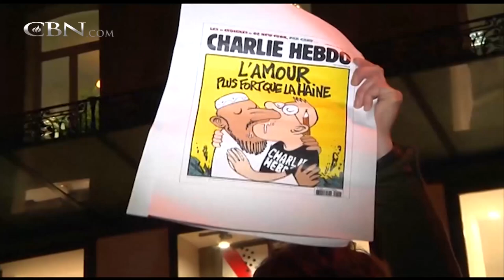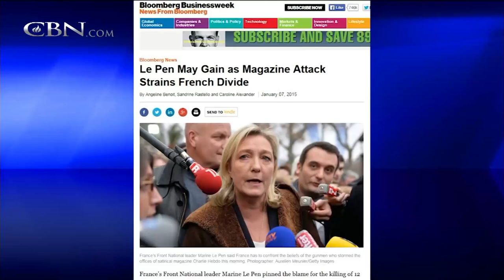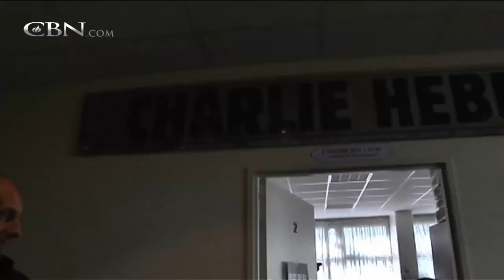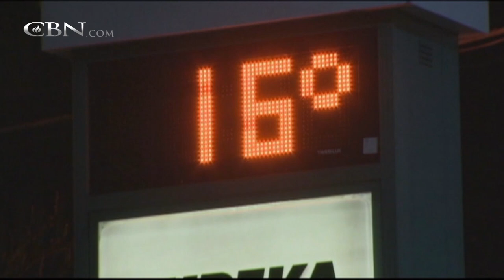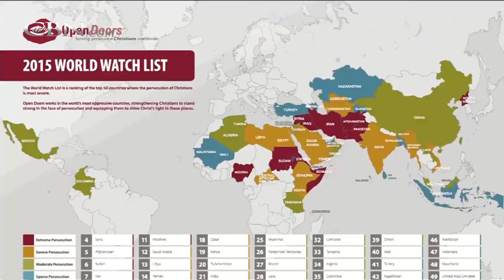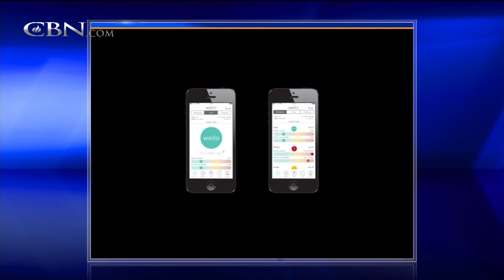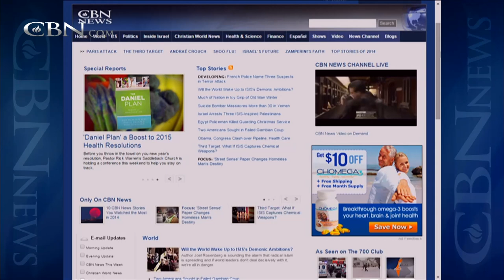CBN News Today: January 8, 2015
On CBN News Today, Jan. 8: Cop killed in new attack, Paris manhunt continues; Brutal temps: ‘this is die-in-your-sleep-cold’; Protesters worldwide stand in solidarity with France; and more.